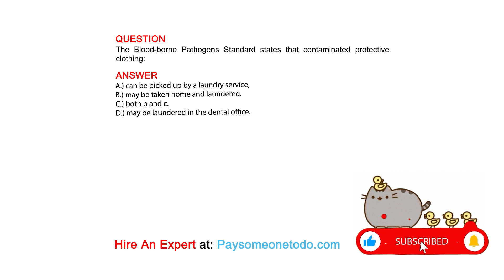The Blood-borne Pathogens Standard states that contaminated protective clothing:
QUESTION

ANSWER
A.) can be picked up by a laundry service,
B.) may be taken home and laundered.
C.) both b and c.
D.) may be laundered in the dental office.